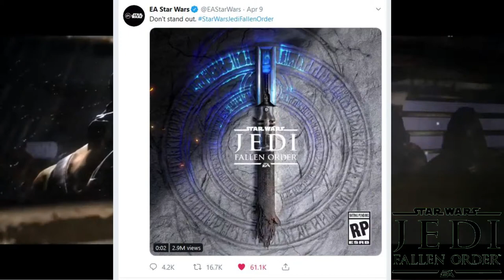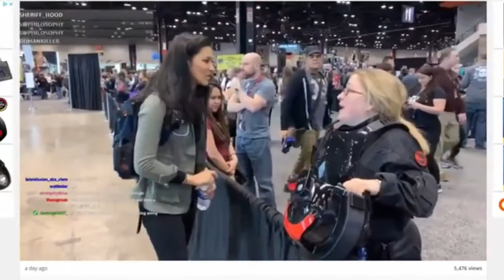ADISGATTV (Gaming Time) S2,EP3 - Bafta Games , SOTR DLC , Jedi Fallen Order , etc..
- ENJOY (: !!!

1 - Bafta games

2 - Shadow of the tomb raider (DLC - Path Home)

3 - Star Wars : Jedi Fallen order

Final topic - Horizon 2

(JorRaptor)